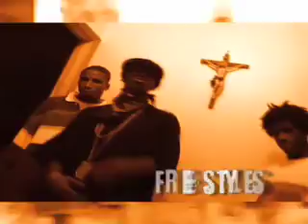Streets Of The South Trailer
DVD Coming January 08'